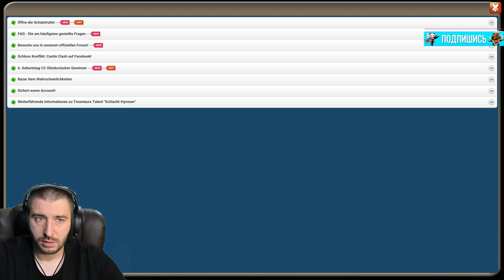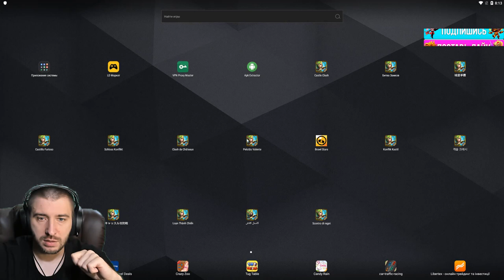НЕ ОЖИДАЛ \ ЦЕЛЫЙ ЗЕФИР \ БИТВА ЗАМКОВ \ CASTLE CLASH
Смотрим плюшки на разных серверах